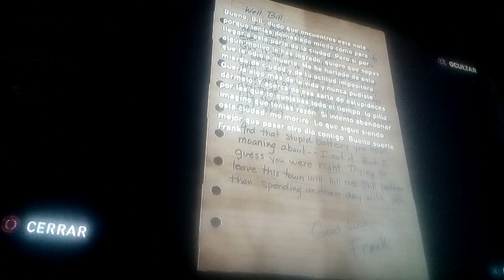The Last Of Us-capitulo 17